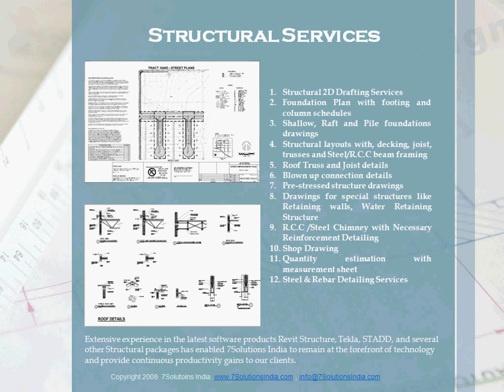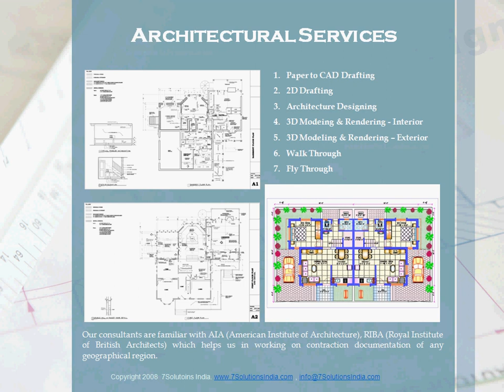7Solutions India - CAD Engineering Firm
- 7solutions is a leading Cad engineering firm specialized in structural steel detailing services, structural drafting services and structural steel design services for worldwide structural engineers, steel fabricators, steel detailers, architects, construction firms and steel erectors.